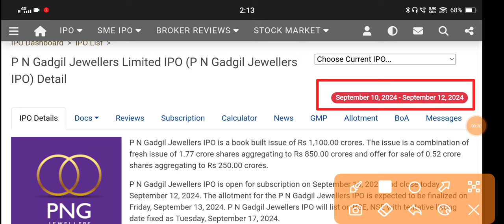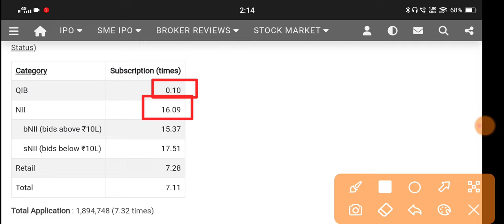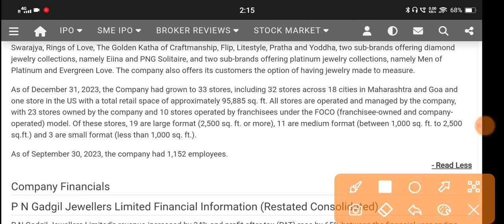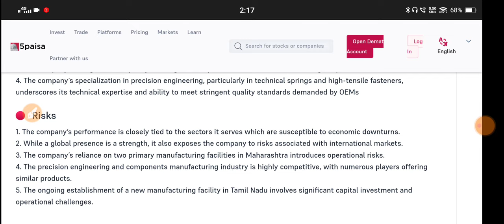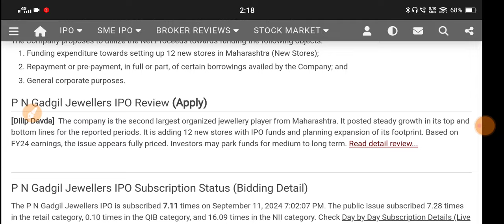PN Gadgil Ipo 🔴P N Gadgil Jewellers Ipo Review🔴P N Gadgil Jewellers Ltd🔴PN Gadgil Ipo Review🔴Png Ipo